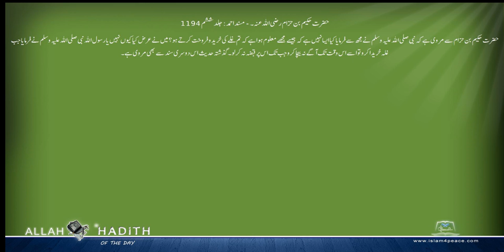حضرت حکیم بن حزام رضی اللہ عنہ کی مرویات۔ Musnad Ahmed Urdu مسند احمد اردو